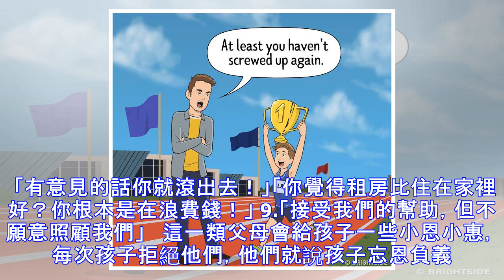這是看似為你好，但其實正在默默毀掉孩子的「有毒父母特質」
這是看似為你好，但其實正在默默毀掉孩子的「有毒父母特質」 沒有人天生就是完美父母，但有些致命的錯誤卻可以通過學習來避免。 心理學家Seth Meyers和Preston Ni講述了「毒性父母」毀掉孩子的錯誤行為，家長們快點看一下，不要再以愛之名給小孩帶來傷害了。 以下的行為是否讓你感到似曾相識，或是正在生活中上演著呢？ 1.「怕我但愛我」   毒性父母經常以愛之名傷害小孩。這種家庭中的孩子一直處於恐懼之中，能夠敏感察覺到父母的情緒。孩子抗議的話，毒性父母會很生氣，還喜歡說「我為你付出一切，你卻忘恩負義」。 「如果他心情不好怎麼辦？我得把玩具收起來。」 2.「你得學會處理成人問題，但你沒有成人的...
源: pixpo